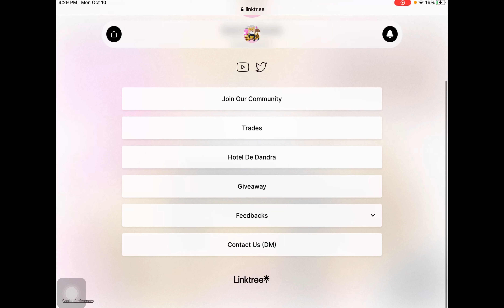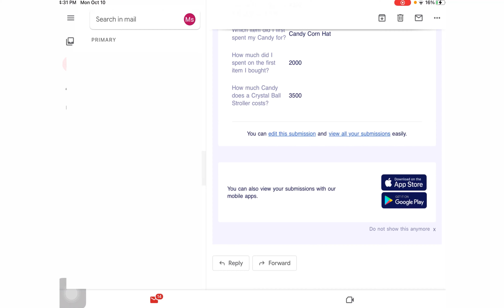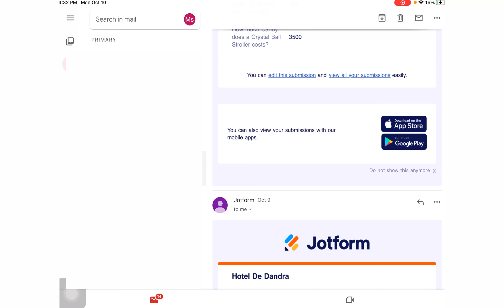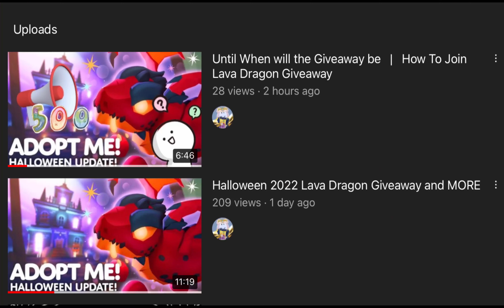Crystal Ball Stroller Giveaway Announcement